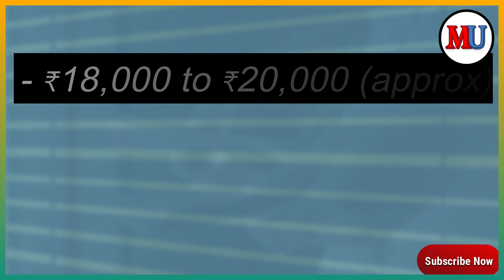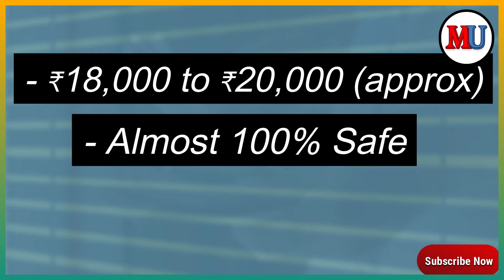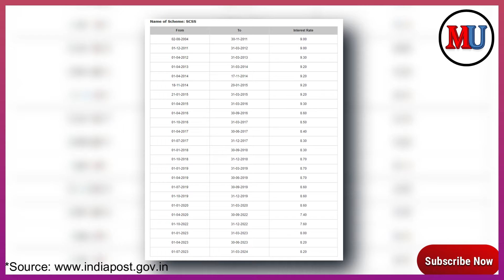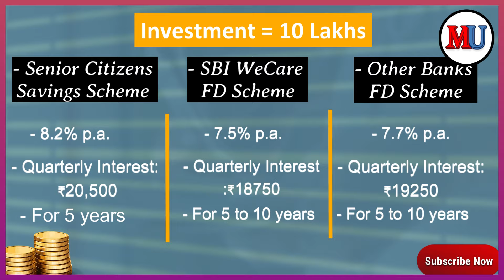SBI WeCare FD Scheme VS Senior Citizens Savings Scheme VS Other Banks FD Scheme for Senior Citizens?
SBI WeCare FD Scheme VS Senior Citizens Savings Scheme VS Other Banks FD Scheme | Best investment Option For Senior Citizens in 2024
Namashkar🙏,
In this video, we will discuss some investment options for senior citizens like the Senior Citizens Savings Scheme, SBI WeCare FD Scheme, and Other Banks FD Scheme for senior citizens and try to find out which one is best for u as per the current scenario. For more information please watch this video till the end.